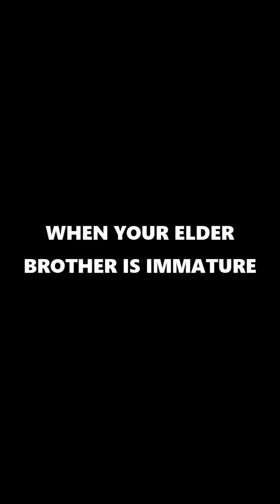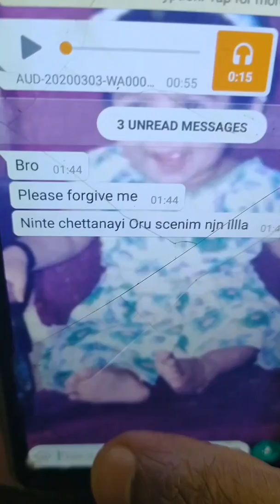When your elder brother is Weird | Baseless Vines | Baseless Media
Have an elder sibling or a younger sibling? Let us know if you can relate to this video in the comment section below

Featuring:
Sajeesh Mohan P, Sreehari Mohan P, Sankar Vinod, Dilshan Nizar, Dani Paulson

Concept, DOP and Direction:
Baseless Team

Edits:
Sajeesh Mohan P and Renjith Ravindran